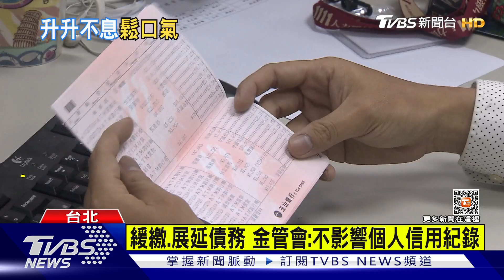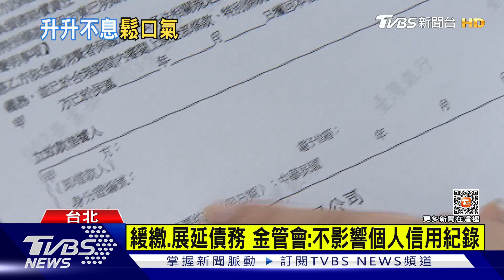房貸.車貸.卡債緩繳「延半年」 12月底前受理｜TVBS新聞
除了還稅於民的６千塊之外，選前還有好消息，因為央行頻頻升息，讓貸款族壓力超大，金管會宣布，包括房貸、車貸、消費貸款、信用卡費，還款有困難的，可以申請展延3到6個月。
房貸#車貸#卡債#央行#升息#金管會